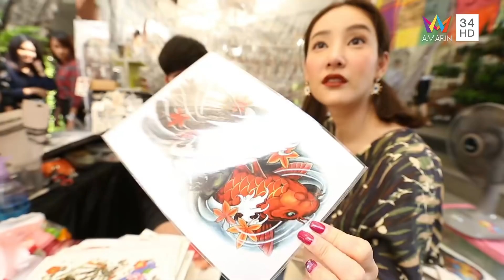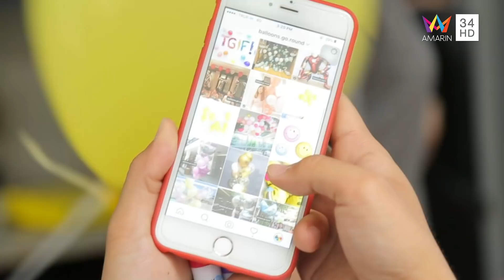ย้อนชมความน่ารักของ "แตงโม" กับ "พ่อโส" | ซุป'ตาร์ พาตะลุย | 17 มี.ค. 65 (3/4)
รายการ ซุป'ตาร์ พาตะลุย สัปดาห์นี้  "นิกกี้" ณฉัตร จันทพันธ์ จะพาไปย้อนชมความน่ารักของ "แตงโม" กับ "พ่อโส" จะสนุกสนานขนาดไหน ติดตามได้ในรายการ